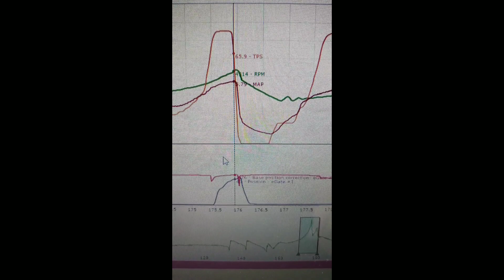Barra Update #3 Enjoying it some over Thanksgiving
Thankful for the nice weather got to put a few miles in and continue to dial in fueling. Played around on the dyno what a great tool it has been already!